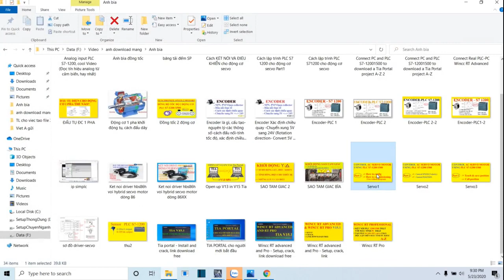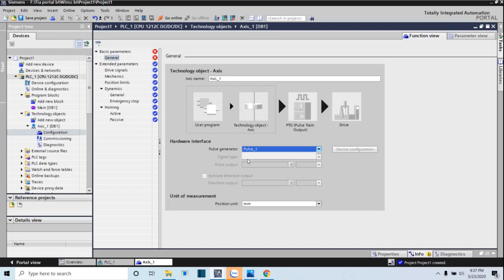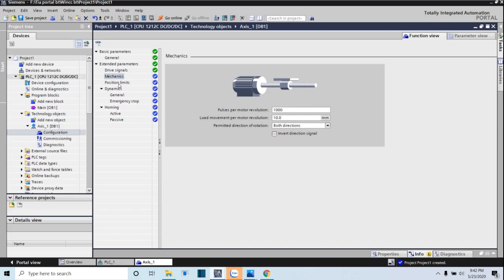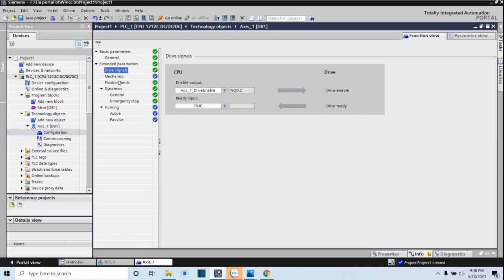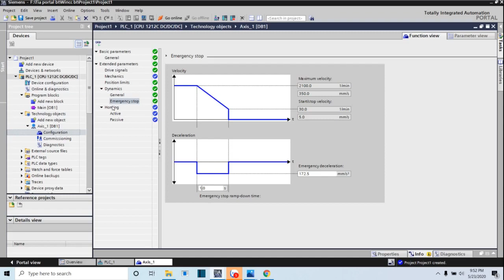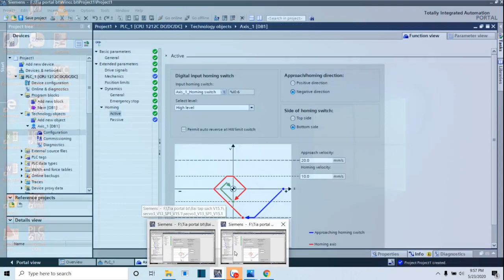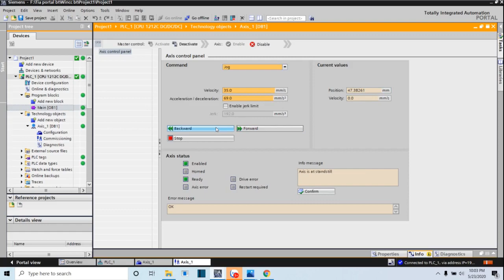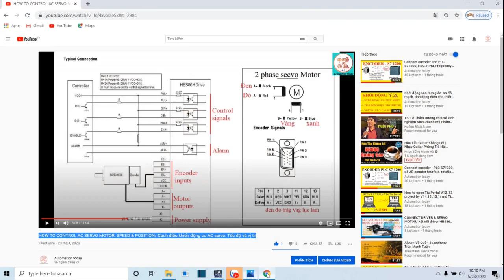CONTROL AC SERVO MOTOR USING PLC S7-1200: CONFIG & COMMISSIONING (ĐIỀU KHIỂN ĐỘNG CƠ SERVO BẰNG PLC)